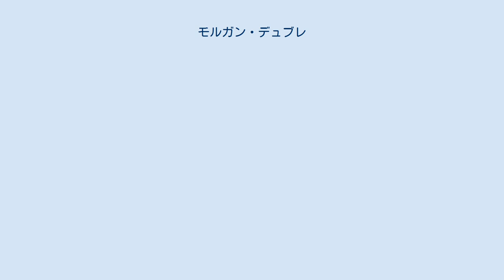モルガン・デュブレ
モルガン・デュブレ（Morgane Dubled、1984年7月1日 - ）は、フランス・ニース出身の女性ファッションモデル。
VIVA所属。
 最初にスカウトされたのは16歳の時で、学業を優先させ、バカロレアを取得、医師になるための勉強をしていた。
パリへ移ってから、学業の合間にアルバイトでモデルをしていたが、仕事の面白さに目覚めてモデル専業となった。
 2004年秋冬コレクションでデビュー。
たちまち売れっ子となり、パリはおろか、ミラノ、ニューヨークでも引っ張りだことなった。
 テリー・リチャードソン、マーク・エイブラハムズらフォトグラファーとの仕事もおこなっている。
クリスチャン・ディオール、ジャン・ポール・ゴルティエ、ジョルジュ・レッシュのキャンペーンモデルである。
 少年のような華奢な体つきと、眠そうな目から、「スリープ・ウォーカー」とあだ名がついている。
本人も自分を冷静に分析して、「茶色の目にブルネットで、みんなが思い浮かべる典型的フランス人だから、私に人気あるんでしょう。」と言っている。
水着や下着の仕事も多い。
2005/2006ヴィクトリアズ・シークレット・ファッション・ショーに出演した。
 主なコレクションは、D&G、アナスイ、ヴィクター&ロルフ、エルメス、オスカー・デ・ラ・レンタ、ディオール、クロエ、シャネル、ジャンポール・ゴルチエ 、ステラ マッカートニー、ソニア リキエル、ドルチェ&ガッバーナ、フェンディ、マイケル・コース、マックスマーラ、マルニ、ミッソーニ、ヨウジヤマモト、ロエベ、マーク・ジェイコブス、ケンゾーなどがある。